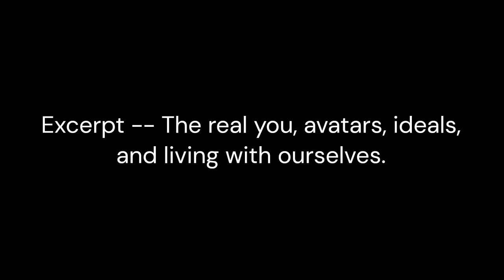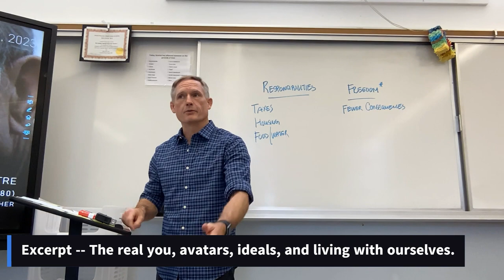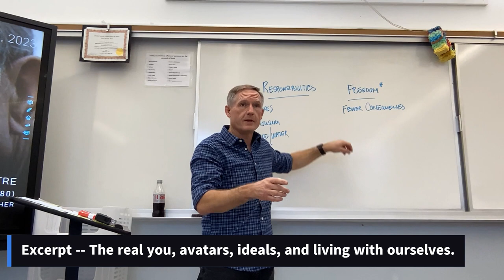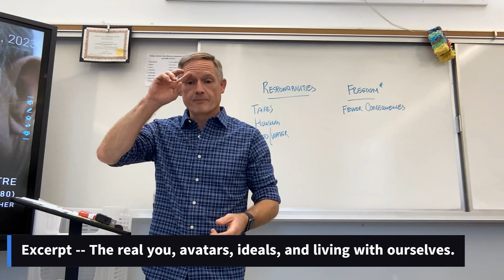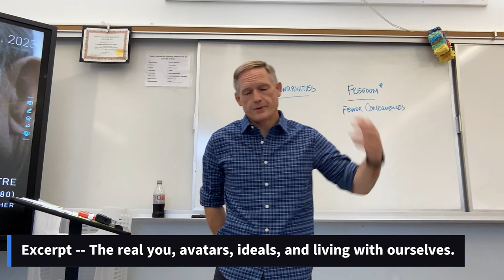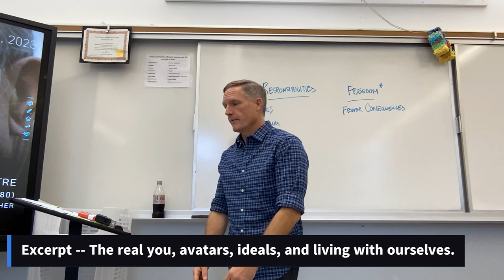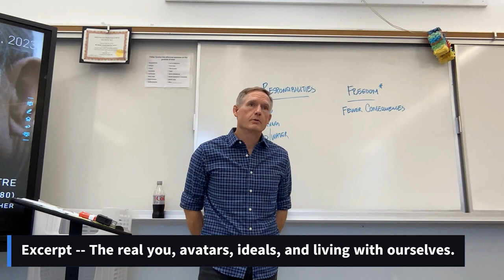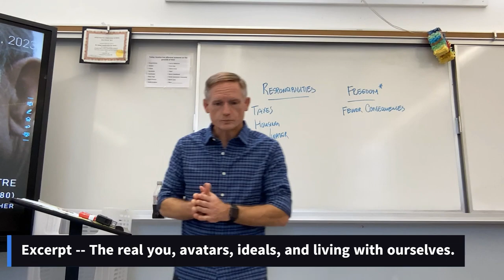Excerpt - The real you, avatars, ideals, and living with ourselves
This video is an excerpt from the video "Jean-Paul Sartre (September 14, 2023) [period 4]".